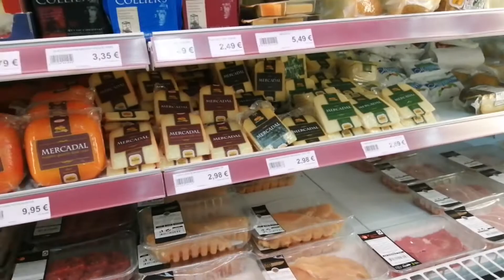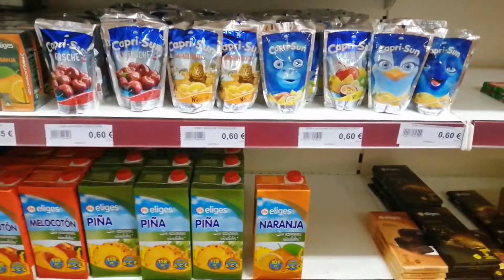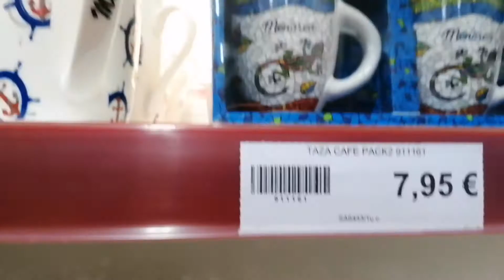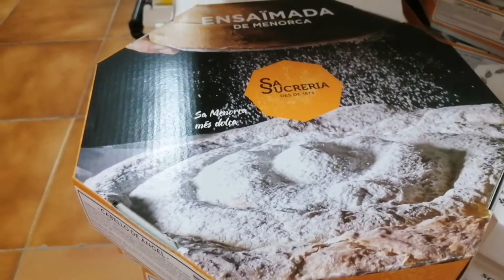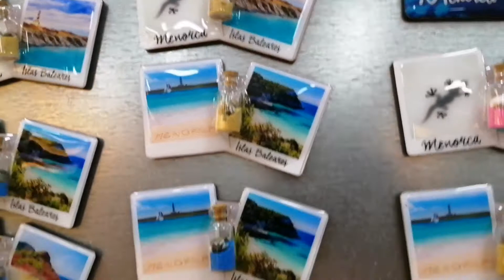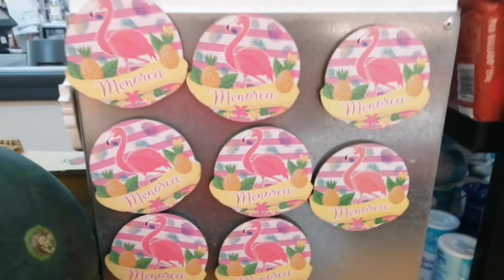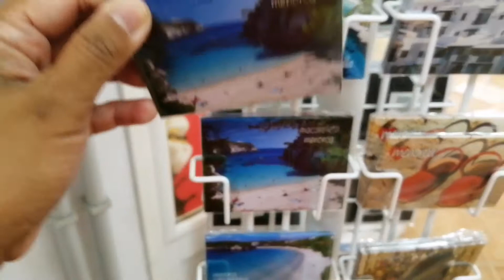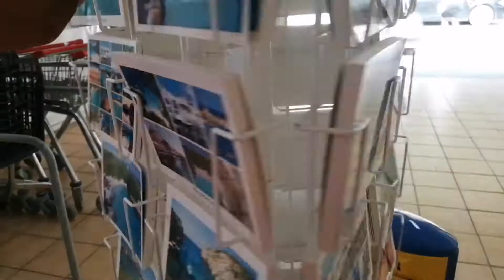Looking for souvenir 😳